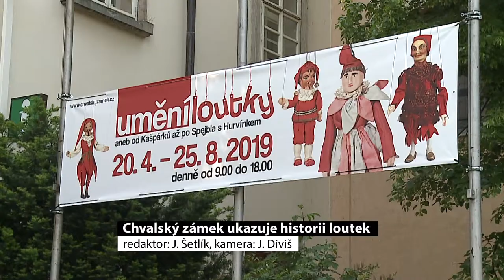Chvalský zámek ukazuje historii loutek